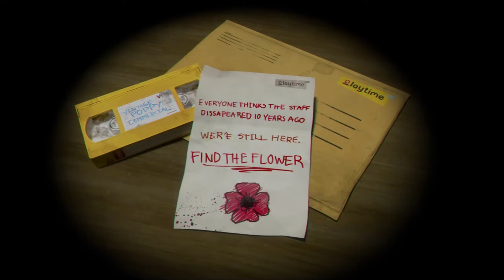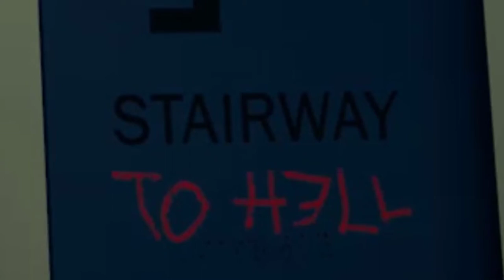Poppy Playtime l หนีตายจากตุ๊กตาผีสีฟ้าขนฟู ในโรงงานของเล่น !!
เมื่อวันนึงมีจดหมายมาจาก Poppy Playtime เพื่อให้เราเข้าไปในโรงงานและสืบหาความจริงของโรงงานของเล่นแห่งนี้ให้ได้ว่า มีอะไรที่หน้าสงสัยซ่อนอยู่ และอะไรคือสาเหตุร์ที่ทำให้คนงานเมื่อ10ปีก่อนหายตัวไปกันแน่?!